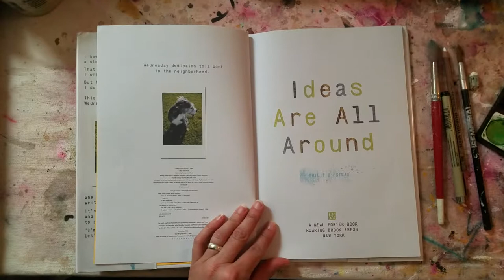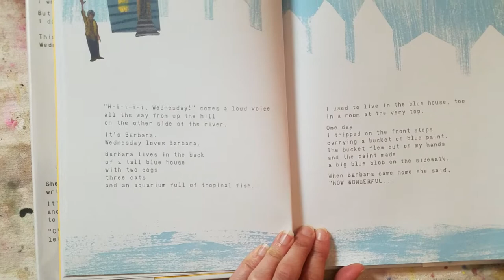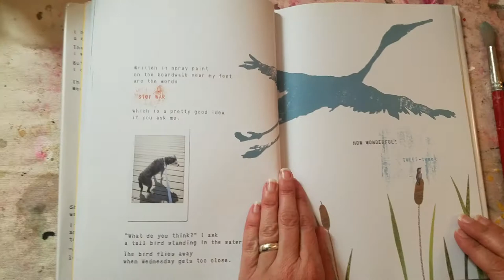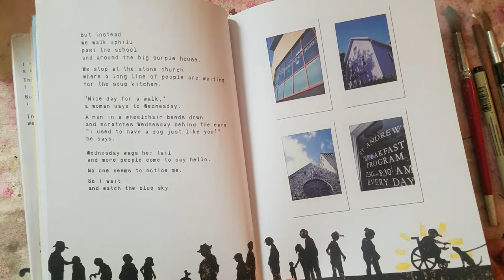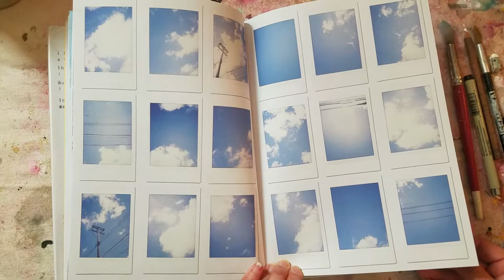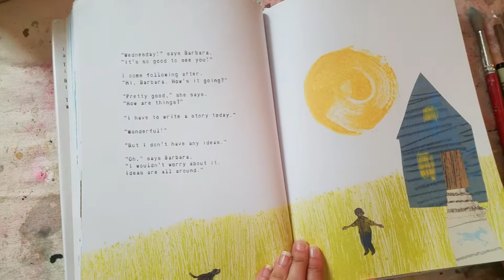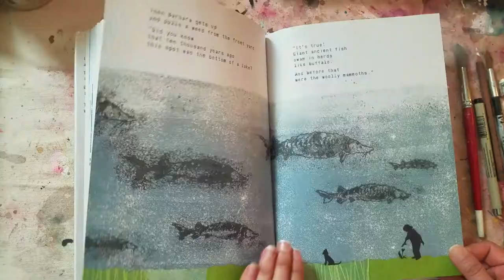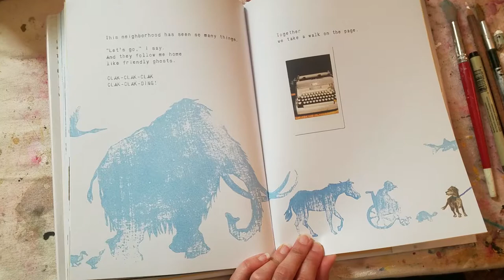Ideas Are All Around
by Philip C. Stead